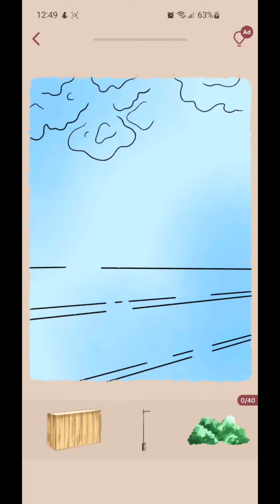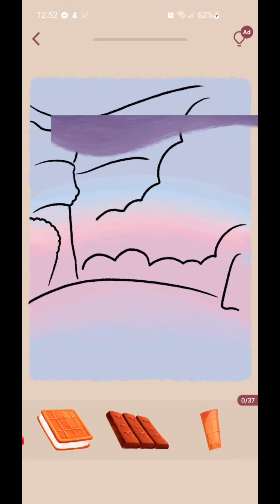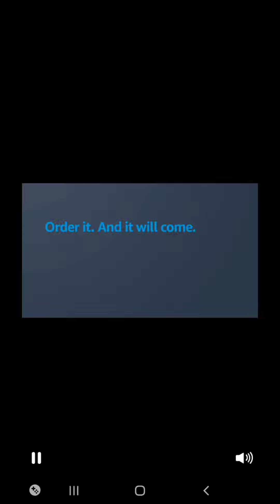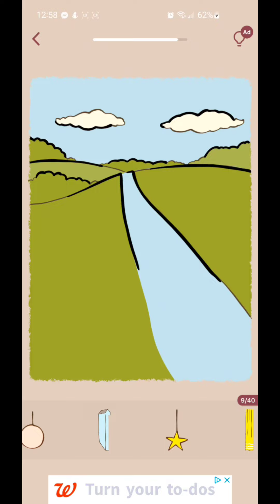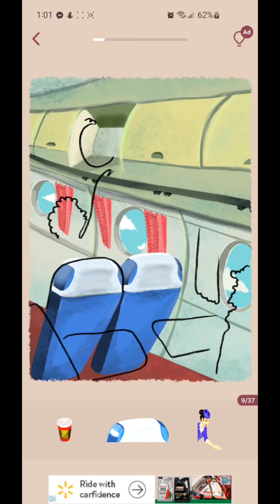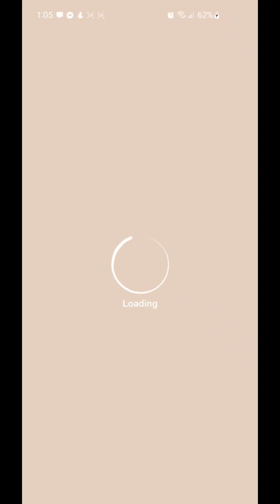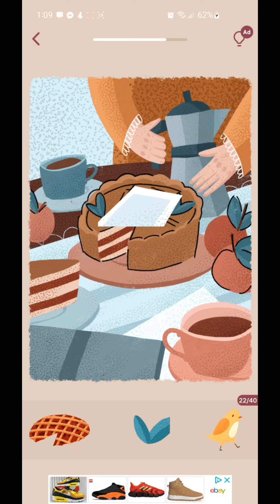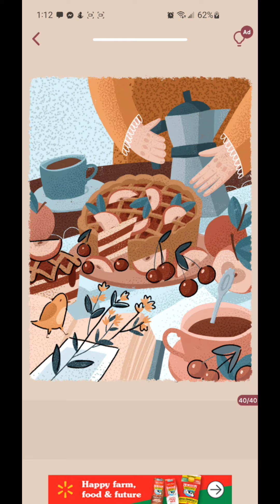art puzzle, july 28th, android, 2022